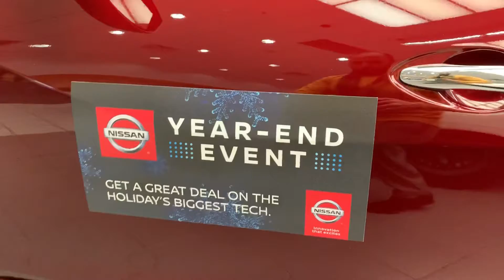Year End Event: 2018 Maxima in beautiful red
With little 2018 in stock Nissan is having their best rebates yet on some of the 2018 in stock.